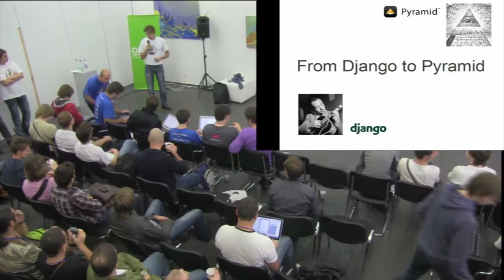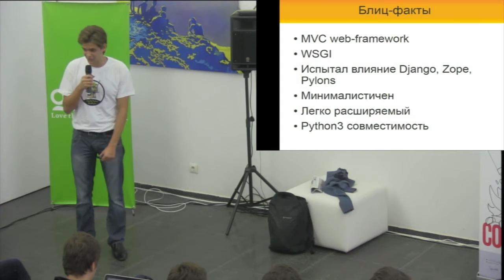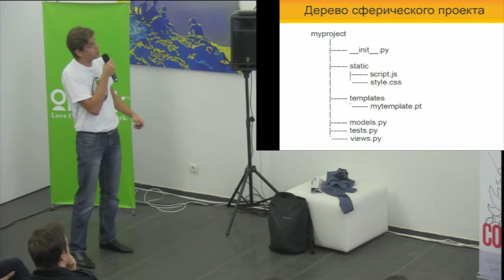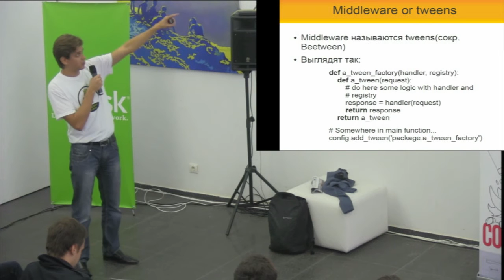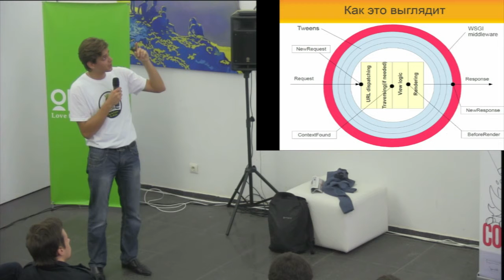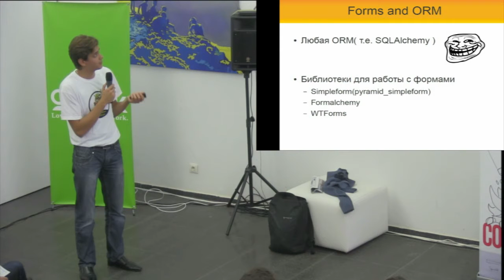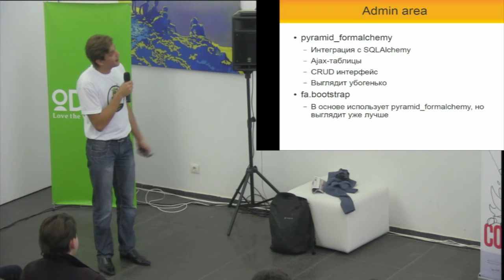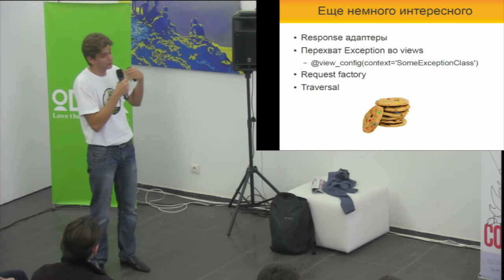UA PYCON 2012. Niko Skrypnik. From Django to Pyramid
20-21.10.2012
UA PYCON 2012. day 2 Hall B
Niko Skrypnik
From Django to Pyramid

Цель данного доклада - рассказать об опыте работы с набирающим популярность web-фреймворком Pyramid через призму концепций Django. В своем докладе я расскажу почему Pyramid это не Pylons, почему Zope в Pyramid не страшен и практически не заметен(при желании о нем можно вообще забыть), что общего и чего разного есть в Django и Pyramid и как быстро и безболезненно среднестатический программист на Django может начать работать с Pyramid. Также хотелось бы провести качественный анализ и рассмотреть сильные и слабые стороны этих двух фреймворков, но не с целью доказать что "вот этот новый фреймворк в сто раз лучше чем это важе Django", а показать, в каком случае выгоднее будет использовать для разработки Django, а в каком лучше выбрать Pyramid.